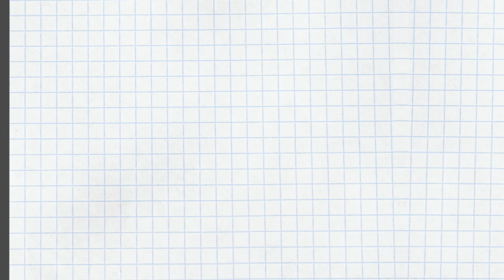ESFJ（外向/感覚/感情/判断）はこんなタイプ 〜セルフヘルプ術 vol.8〜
ESFJはどんなタイプか、をご紹介。